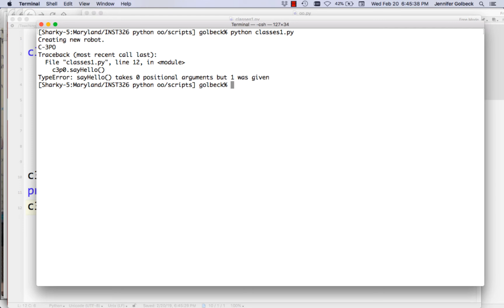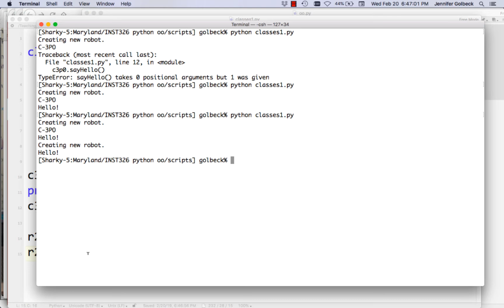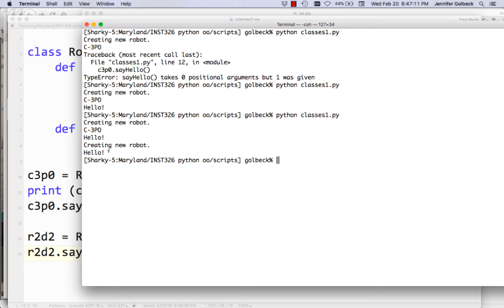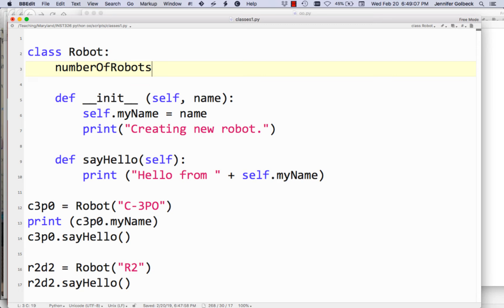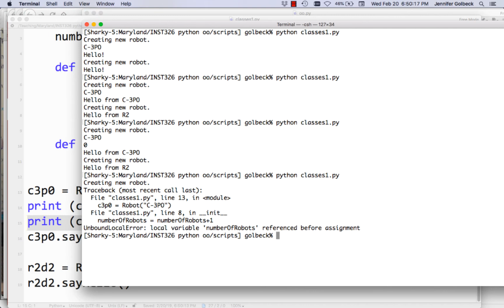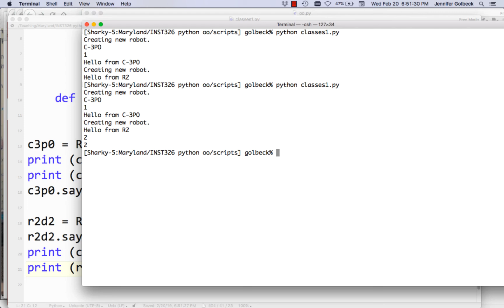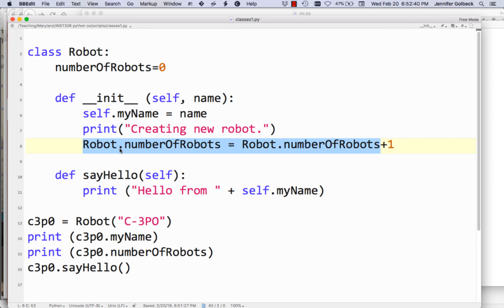INST326: OOP2 - Class functions and variables